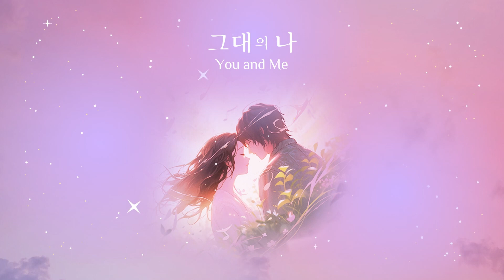장유정_그대의 나_You and Me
그대의 나(You and Me)
2023년 9월 18일 발매

[소개]
어느 날 노래가 찾아왔고 노래하지 않을 수 없어 노래했을 뿐입니다.
흘러 흘러 이 노래가 그대에게 가 닿으면 좋겠으나, 그 바람마저 욕심이라면 그저 조용히 노래하겠습니다.

[가사]
그대의 미소 그대의 눈길 그대의 음성 그대의 향기
그대의 모습 그대의 손길 그대의 온기 그대의 시간
그댈 처음 봤을 때 나는 알았네 그대가 나의 사랑인 것을
하지만 나는 말할 수 없어서 조용히 그대의 그림자 되었네
그대여 나를 알아봐주오 나는 그대를 언제나 생각해

나만의 기억 나만의 기쁨 나만의 슬픔 나만의 노래
나만의 추억 나만의 약속 나만의 눈물 나만의 사랑
그대여 나를 돌아봐주오 나는 그대를 정말로 사랑해

[Credit]
Executive Producer & Vocal 장유정
Lyrics & Composition 장유정
Arrangement 이현기
Vocal Directing 김규년(디 에이드)
Piano 이현기
Guitar 김규년(디 에이드)
MIDI Programing 이현기
Recording / Mixing / Mastering 송정욱(로드뮤직)
Cover Designed by WE.Design
Special Thanks to 김연주, 김이플, 윤수경, 이도연, 이원석, 임형준, 하림